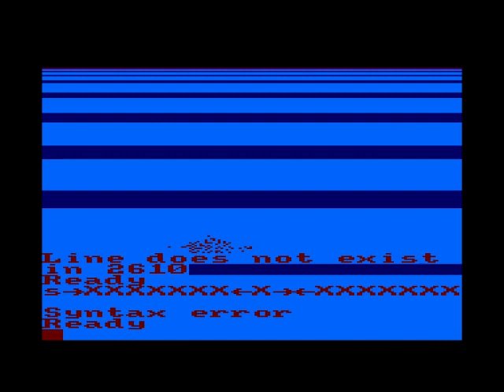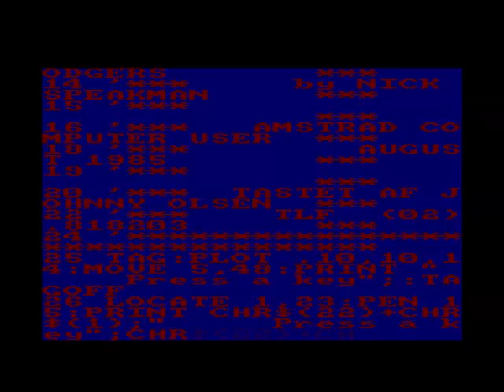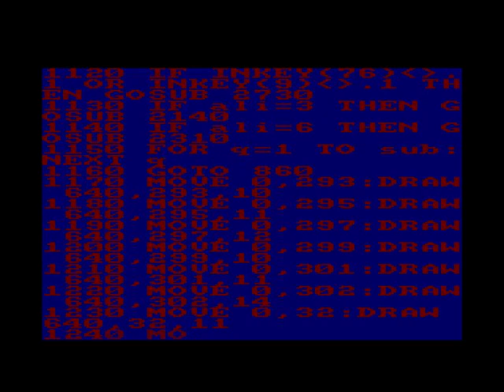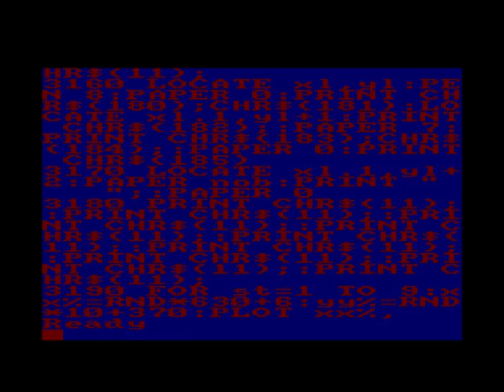Duck Dodgers Review for the Amstrad CPC by John Gage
Duck Dodgers was a shoot 'em up game that came out in 1985 by Amstrad Computer User. Warning! This video has swearing.